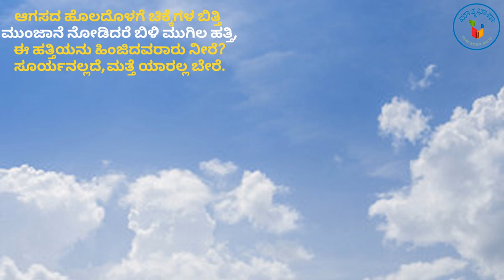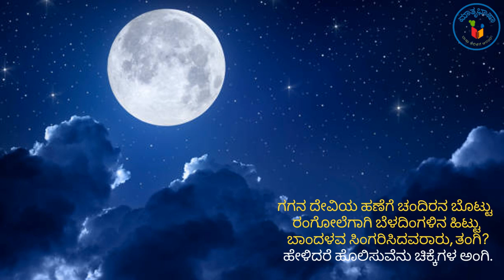ಚುಟುಕುಗಳು - ದಿನಕರ ದೇಸಾಯಿ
ಚುಟುಕುಗಳು ಒಂದು ಬಗೆಯ ಸಣ್ಣ ಕವನಗಳು. ಜನರಿಗೆ ಸರಳವಾಗಿ ಅರ್ಥವಾಗುವ ಹಾಗೂ ಮನಸ್ಸಿಗೆ ನಾಟುವ ಸಾಹಿತ್ಯ ಪ್ರಕಾರ. ಹಲವಾರು ವರ್ಷಗಳ ಹಿಂದೆ ರಚಿತವಾದ ವಚನಗಳು, ಡಿ ವಿ ಜಿ ಯವರ ಮಂಕುತಿಮ್ಮನ ಕಗ್ಗದ ಹಾಗೆಯೇ ಸಮಾಜದ ವಾಸ್ತವವನ್ನು ಹೇಳುವ ಸಾಲುಗಳನ್ನು, ಚುಟುಕುಗಳಲ್ಲಿ ಕಾಣಬಹುದು.

ಸರಳ ಹಾಗೂ ಕಡಿಮೆ ಶಬ್ದಗಳಲ್ಲಿ ಹೆಚ್ಚು ಮಾಹಿತಿ ನೀಡುವ, ಕೆಲವೊಮ್ಮೆ ನಗಿಸುವ ಸಾಲುಗಳು ಇದರಲ್ಲಿರುತ್ತವೆ. ಚುಟುಕನ್ನು ಹುಟ್ಟುಹಾಕಿದ, ಚುಟುಕುಬ್ರಹ್ಮ ಅಂತಲೇ ಹೆಸರಾಗಿರುವ ದಿನಕರ ದೇಸಾಯಿಯವರು 4 ಸಾಲುಗಳ (ಚೌಪದಿ) ಚುಟುಕನ್ನು ಹೆಚ್ಚಾಗಿ ಕಾಣುತ್ತೇವೆ. ಸಣ್ಣ - ಸಣ್ಣ ವಿಷಯಗಳನ್ನು ಗೌಣವಾಗಿ, ಕುತೂಹಲಕಾರಿಯಾಗಿ ವಿವರಿಸುವ ಚುಟುಕುಗಳನ್ನು ಇಲ್ಲಿ ತಿಳಿದುಕೊಳ್ಳೋಣ.